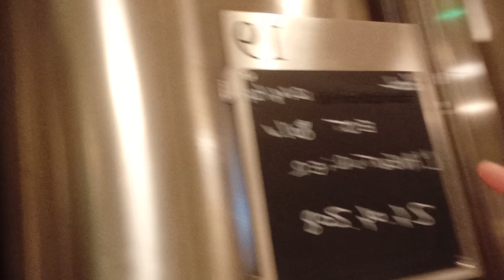מפעל הבשמים בעיירה גראס 🍃🍃🍃 perfume factory in grass, France 🇨🇵(2)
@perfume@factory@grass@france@